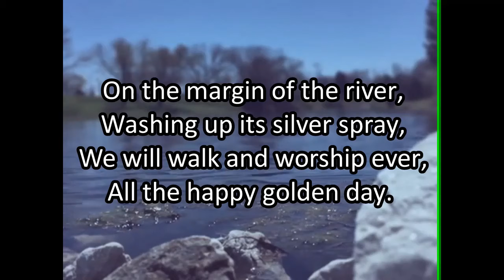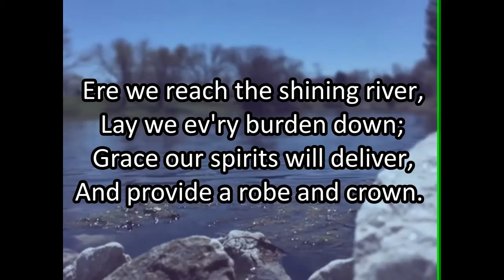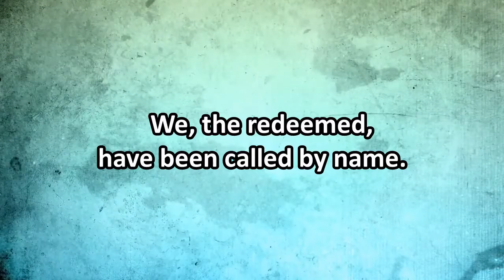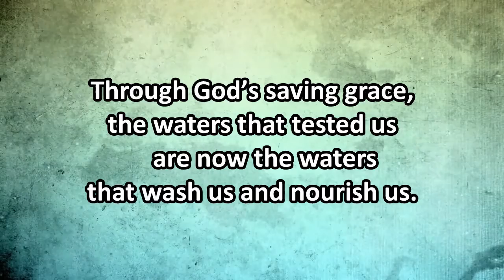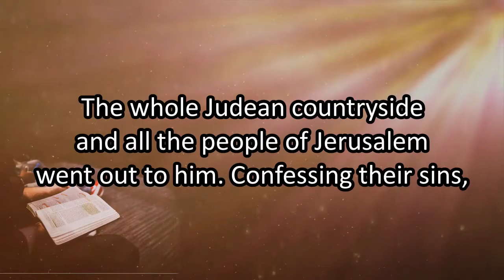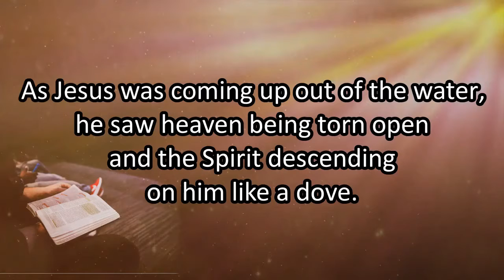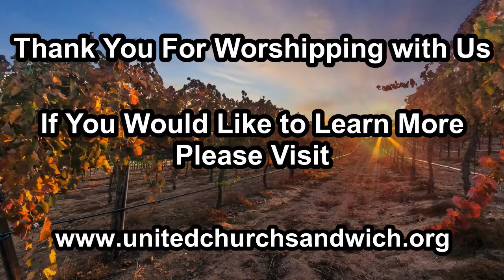United Church of Sandwich Worship 1-10-21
Please Click the Link to Sign Into Our Online Attendance -

Please Click Below for this Week's Bulletin

If Your Would like to give a one time or scheduled offering to United Church of Sandwich, please go to this website...